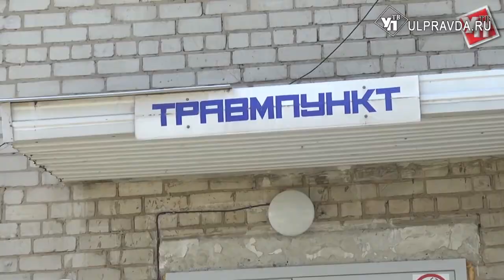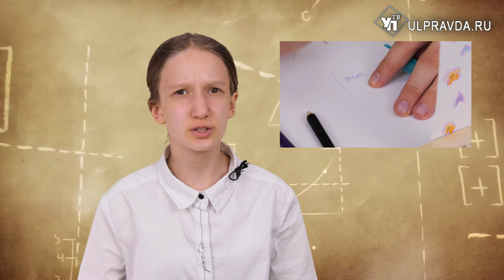ДВести: инструктаж по шпаргалкам и гид по мировому времени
Когда впереди долгие выходные, главное – чтобы ничто не испортило отдых. Ни учёба, ни вредные насекомые.  ДВести в помощь!